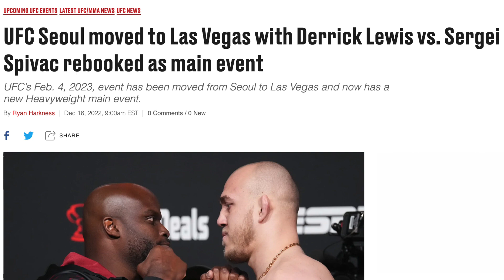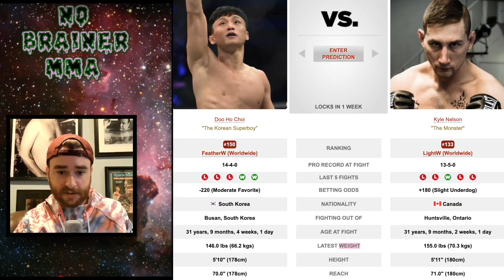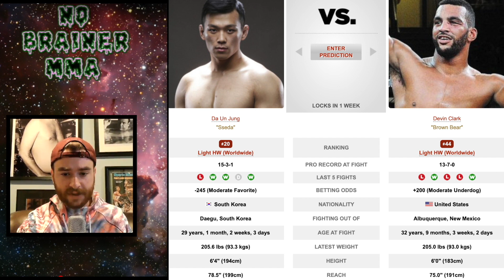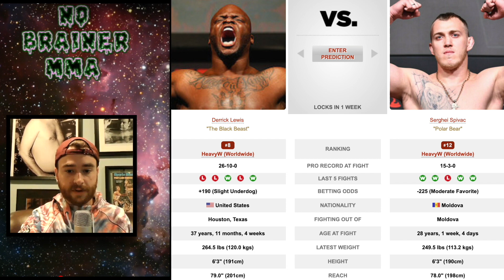UFC Vegas 68: Derrick Lewis vs. Serghei Spivac Fight Picks